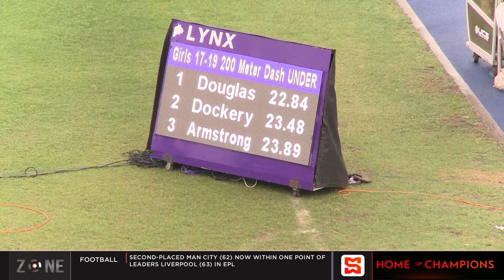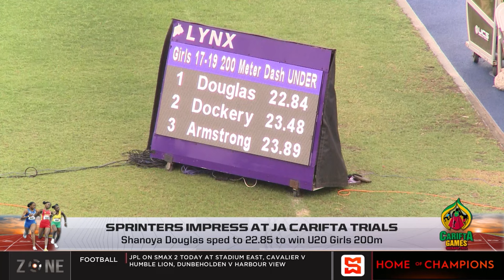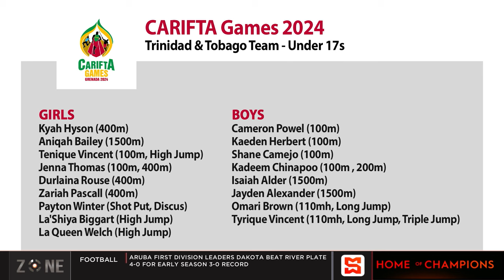Sprinters impress at JA CARIFTA trials, trials were over the weekend, CARIFTA set for Mar 30-1 Apr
The SportsMax Zone review the JA CARIFTA trials.